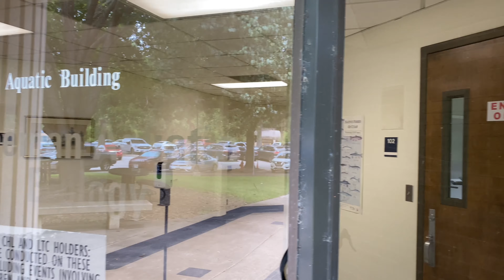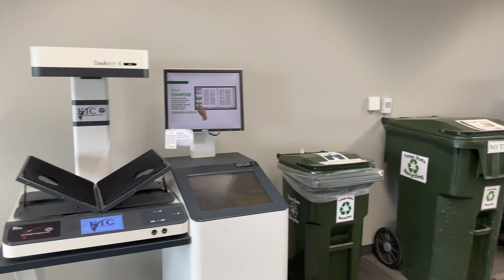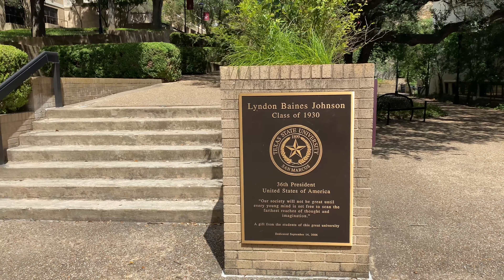Amerikai Egyetemen Jártam | Fedezzük Fel Amerikát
Gyertek velem, és fedezzük fel Amerikát együtt! A mai videóban egy amerikai egyetemre látogatunk el, a Texas State University-re, ahol is bemutatom nektek, hogy hogyan is néz ki itt, az Egyesült Államokban egy egyetemi campus. Kiderül az is, hogy ennek az egyetemnek volt a hallgatója az USA 36. elnöke, Lyndon B. Johnson is.

Nézd meg a korábbi videókat is! :)

Amennyiben szeretnél többet megtudni rólam és, hogy milyen magyar szemmel az élet az USA-ban, kövesd a blogomat az alàbbi linken, és kövess a Facebookon is! 🙂